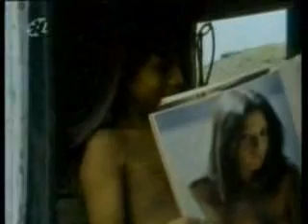Pelicula Peruana Gregorio - Parte 6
Pelicula Peruana Gregorio, muy buena pelicula que cuenta la historia de un niño y la vida dura en la capital. No antes visto en YouTube eh ;) Califiquen y subo mas partes jeje XD